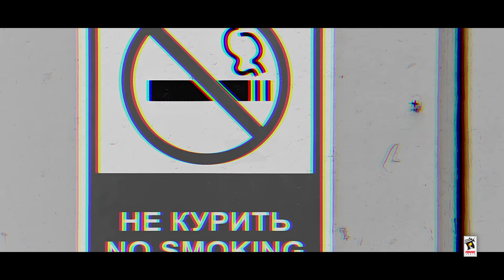Zor (The Power) - Official Video | Rav Inder | New Punjabi Songs 2022 | Amar Audio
Amar Audio Present's Full Video of " Zor (The Power)" in the Voice "Rav Inder" Pen Down By "Gurdip Burj" Music Given by "Amitoj (KLEF Studios) ".

Song ➤ Zor (The Power)
Singer ➤  Rav Inder
Lyricst ➤ Gurdip Burj
Music  ➤  Amitoj (KLEF Studios)
Video ➤  Yugg Sandhu
Special Thanks ➤ Jatinder Othi , Jatinder, Avtar Mand , Manna Mohie, Karma Sukhana , All District & Sessions Court Ludhiana Staff